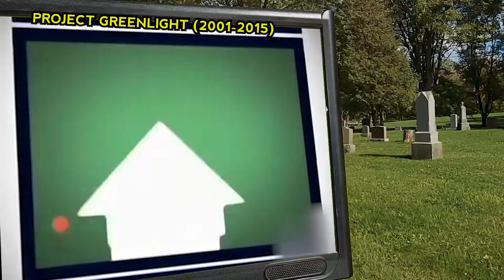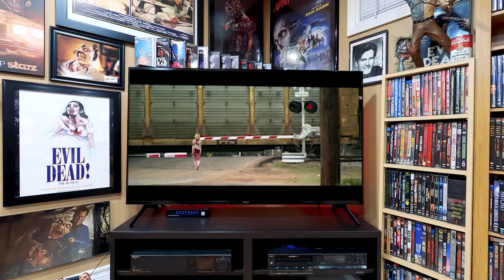Feast II: Sloppy Seconds 2008 (Blood Guts and Booze)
Feast II: Sloppy Seconds (2008) is reviewed. Get yourself a pizza and something cold to drink to watch our second episode of Blood Guts and Booze shot in 2018

Equipment provided by Jerry Potter of Land Air Camera Operations.

To watch the project greenlight series that covered the making of the first FEAST movie click below. The playlist has every episode in order.

If you don't already know, The SUICIDE GIRLS are a group of hot models of all sizes covered in Tattoos. check out their website below